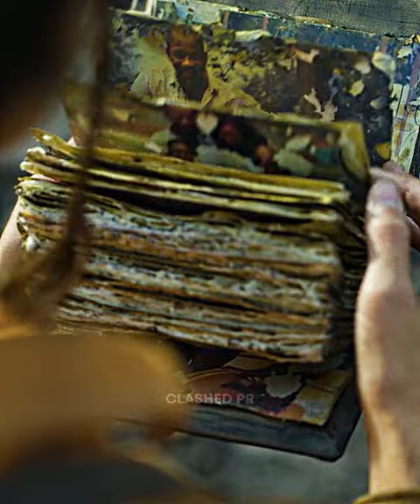Grace Gets Bit | Fear The Walking Dead